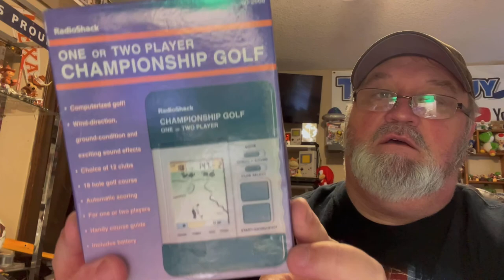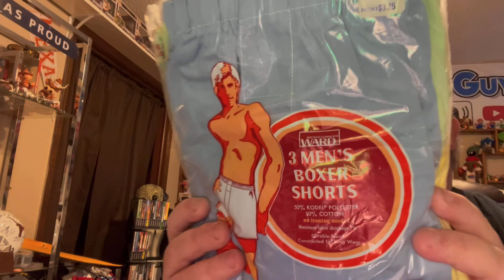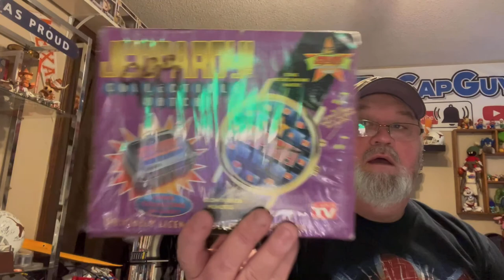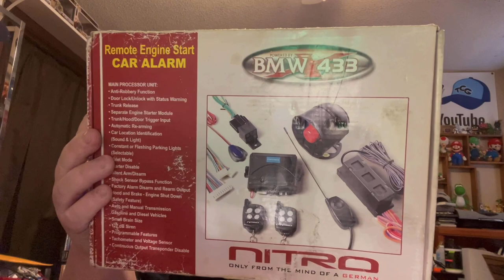JT Opens a Mystery Box from Van in Chicago! What in the World will he find?